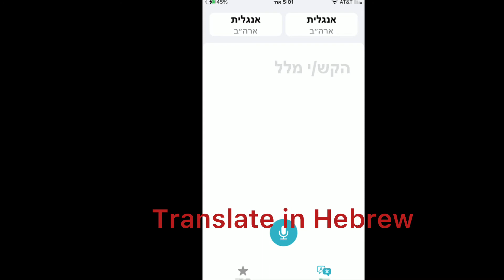Hebrew א א א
My Hebrew problem